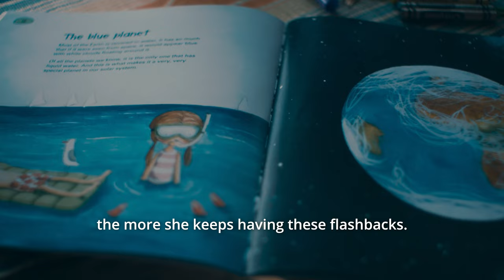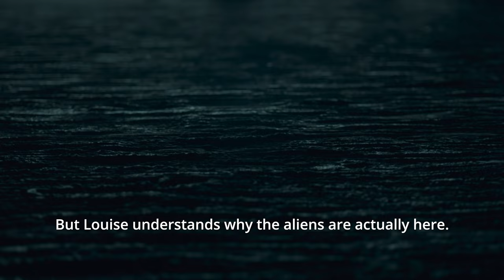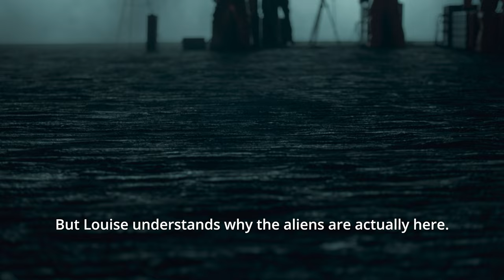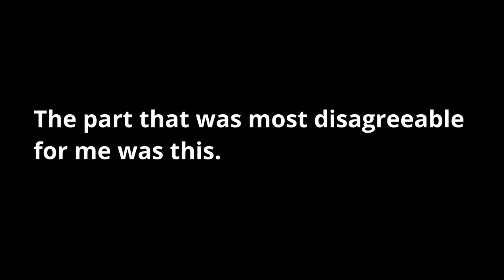I disagree with the movie I enjoyed watching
I only discuss Louise's perspective and her reasons for having the child. The movie talks about the power of communication and how often it is misunderstood, and it also tells us how nations working together can benefit the whole world. There are so many other things that I have not talked about in this video. Despite my disagreement with the film, I enjoyed watching it and gave it a 5 out of 5.